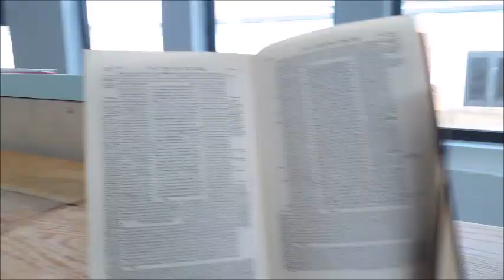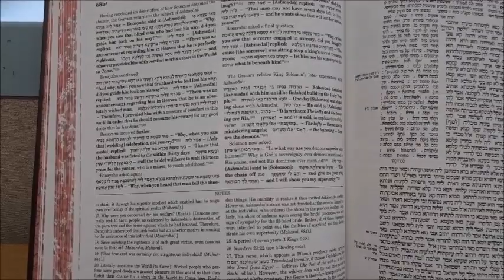What is the Siyum Hashas? (1/1/2020)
This Video features:
Rabbi Avichai Pepper
Benjamin Coplin (11th grade @ Berman Hebrew Academy)
Mr. Dennis Berman
Rabbi Mordechai Zucker (Rebbi @ Berman Hebrew Academy)
Mrs. Ruchel Green (Teacher @ Berman Hebrew Academy)
Waldo